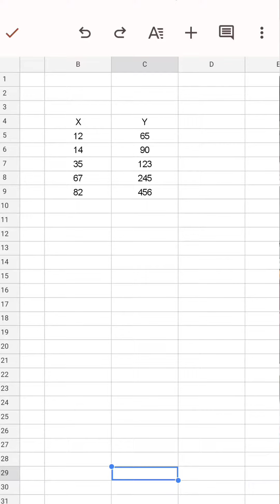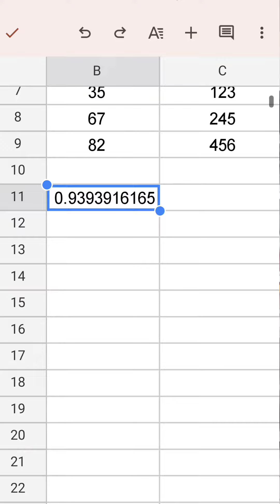I-compute Correlation gamit ang Cellphone || Teacher weng